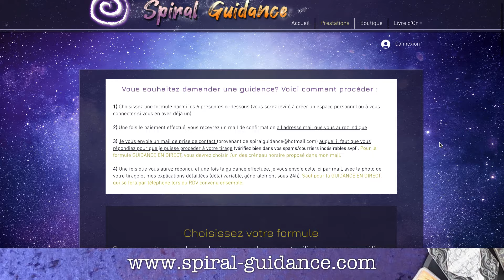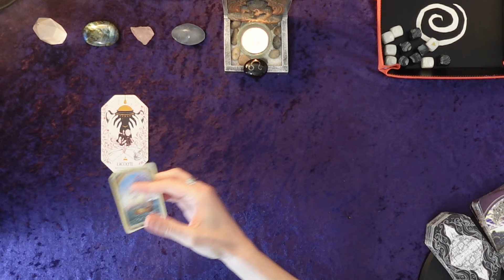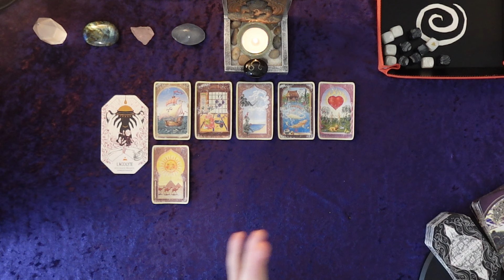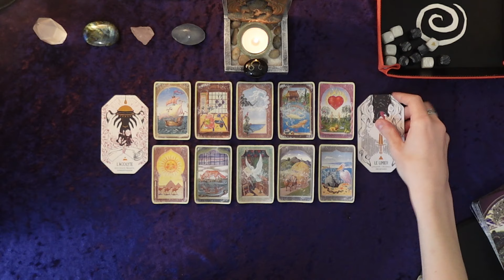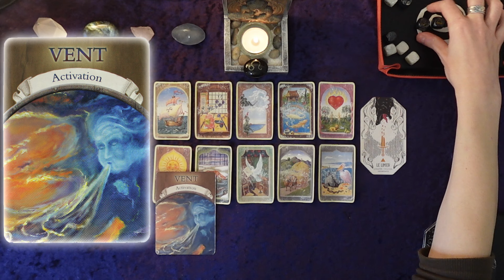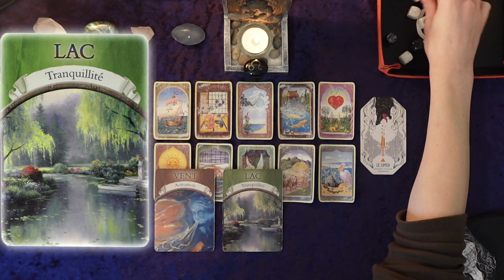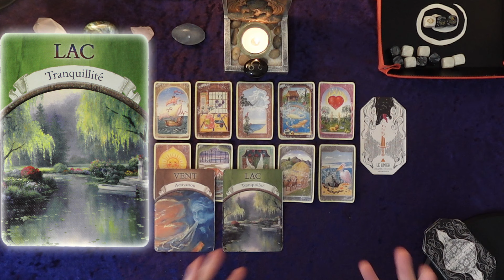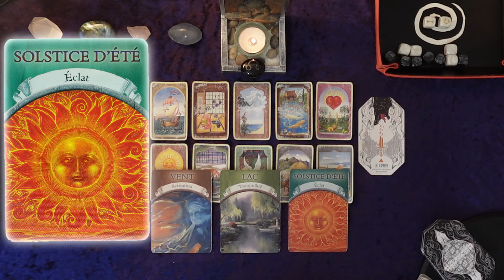LION - NOVEMBRE 2024 : 😍 Le mois de la passion! Véritable coup de cœur! 💘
🎁 CAGNOTTE EN LIGNE POUR SOUTENIR MA CHAÎNE✨ (Les dons sont possibles dès 1€, mais les dons à partir de 10€ vous donne droit à 1 GUIDANCE d'une valeur initiale de 15€!😃)

Timer de la vidéo :
0:00 Intro + tirage général Lion
14:37 Bonus 1er décan
20:13 Bonus 2ème décan
25:52 Bonus 3ème décan